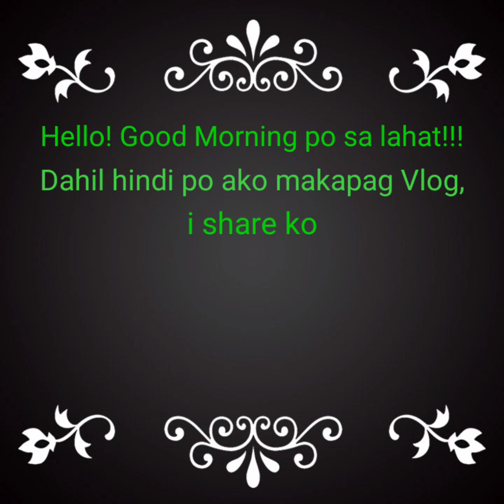Samyang 2x Spicy Noodles Challenge!!! 😁👌 Vlog#5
Sa sobra talaga anghang. Ang-Ang na ang nasabi ko 😂 Try nyo din kung hanggang saan Ang tibay nyo sa ANG-ANG 🤣